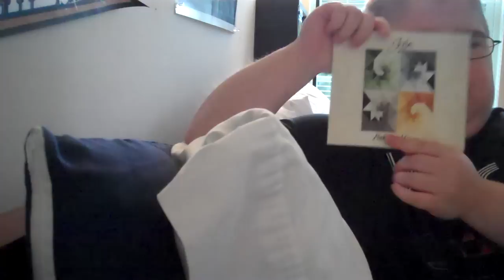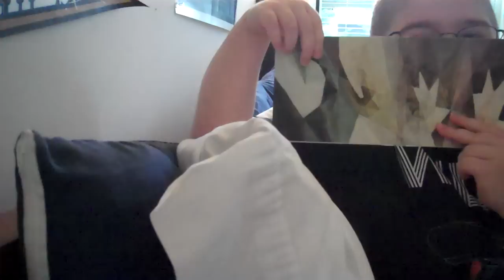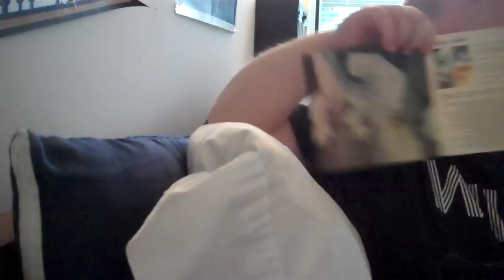Album of the Day (Ep. 7): Gotye - Making Mirrors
My review on Gotye's 2011 album, Making Mirrors.

NOTE: I forgot to mention that this album was released in Australia on August 19, 2011 and in the U. S. on Janurary 31, 2012

Verdict: A very intresting and diverse record which has a little style for everyone in it.

Fav. Tracks: Somebody I Used To Know, Smoke And Mirrors, I Feel Better, Eyes Wide Open, State Of The Art, In Your Light, Don't Worry, We'll Be Watching You, Save Me

Rating: 8/10

Producer: Wally De Backer, Francois Tetaz
Label: Samples 'n' Sounds Records

Personnel:
Wally De Backer - songwriter, vocals, samples, instruments
Francois Tetaz - dubs and spaces on "Making Mirrors"
Lucas Taranto - bass guitar on "Easy Way Out", "Somebody I Used To Know", "I Feel Better", "Save Me", poker bass on "Eyes Wide Open", fretless bass on "Bronte"
Kimbra - lead and backing vocals on "Somebody I Used To Know"
Gareth Skinner - whale cellos on "Eyes Wide Open"
Michael Hubbard - pedal steel guitar on "Eyes Wide Open"
Luke Hodgson - bass guitar on "I Feel Better"
Scott Tinkler - trumpet on "In Your Light"
Adam Simmons - saxophone on "In Your Light"
Frank De Backer - artwork